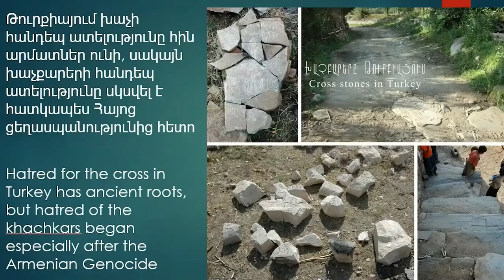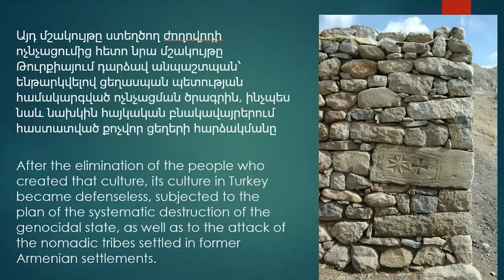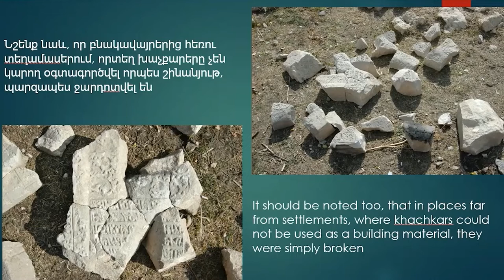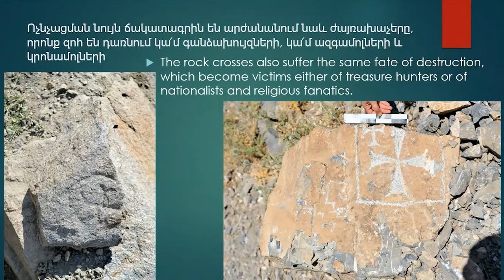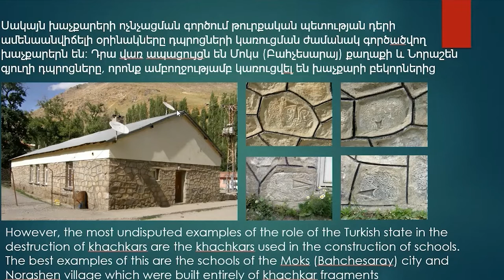«Արեւմտեան Հայաստանի մարտահրաւէրները» խորագիրը կրող գիտաժողով, օր երկրորդ